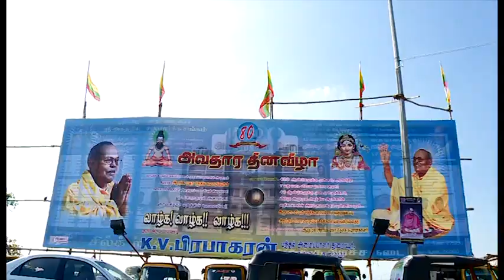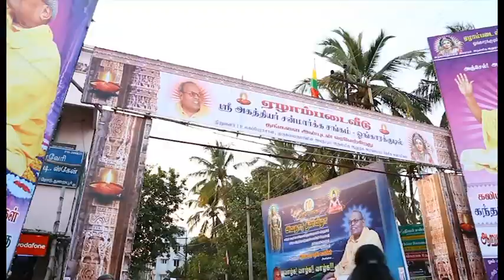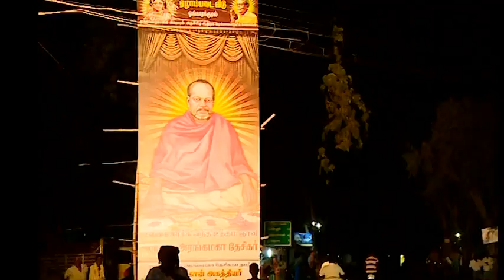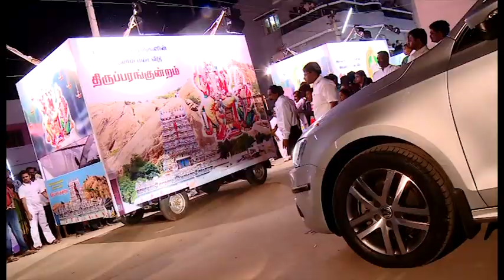அரங்கரின் 80ம் அவதார விழா - துறையூர் நகர்வலம் - Thuraiyur Nagarvalam | 12.01.2015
Arumuga Arangar 80 th avathara function - Thuraiyur Nagarvalam -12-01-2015